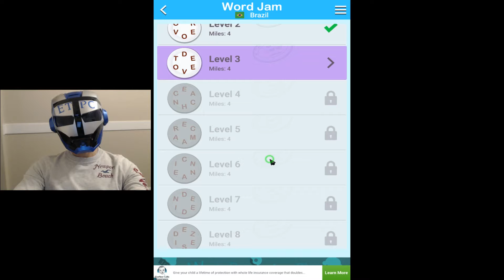WORD JAM BRAZIL LEVEL 3 ANSWERS